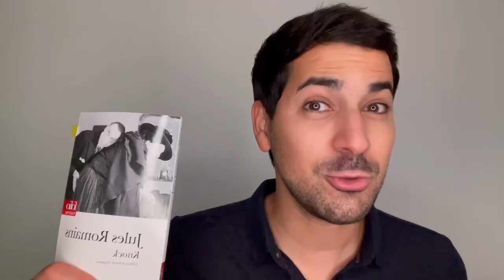KNOCK EST UNE PIÈCE DE MALADES - RÉSUMÉ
Dans cette vidéo je te résume vaguement Knock de Jules Romains

N’oublie pas de me dire en commentaire ce que tu as pensé de la vidéo 📣

Et à activer la cloche 🔔 des notifications pour ne rien rater des prochaines vidéos !

Mon livre est des Éditions Folio